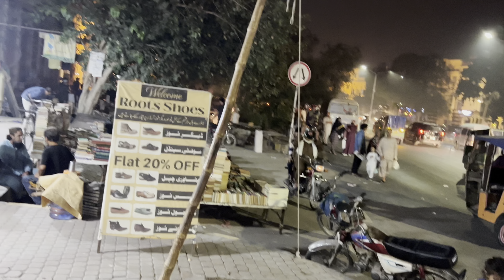Lahore Pakistan 4K-Walking Tour Of The Stunning Bazaar || Fascinating Walled City Of Lahore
Lahore Pakistan 4K-Walking Tour Of The Stunning Anarkali Bazaar || Fascinating Walled City Of Lahore